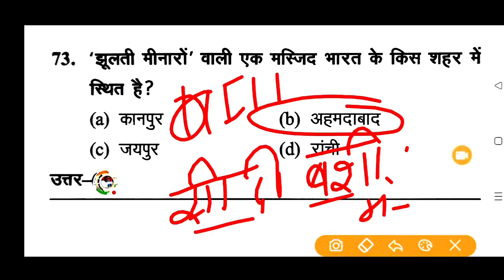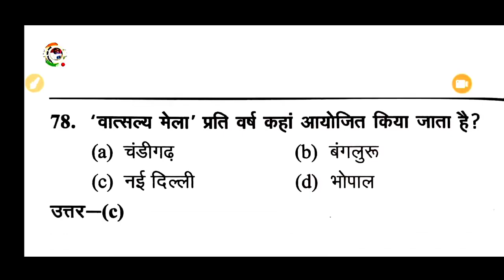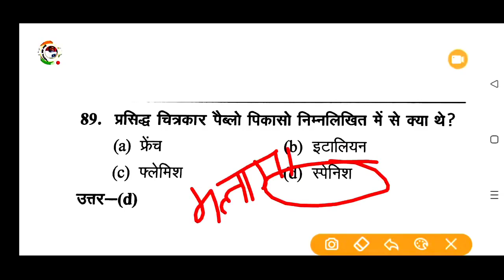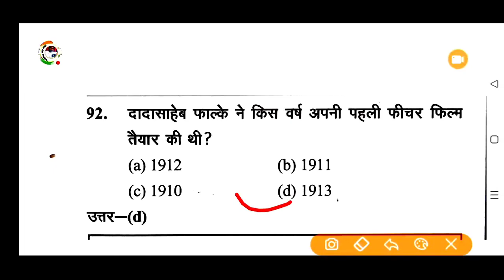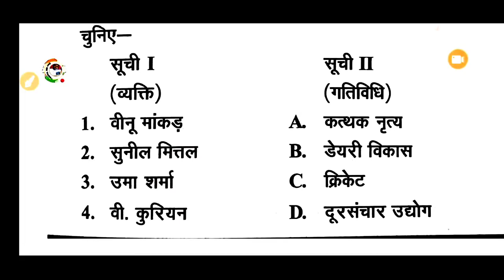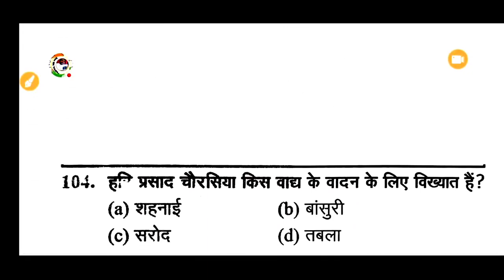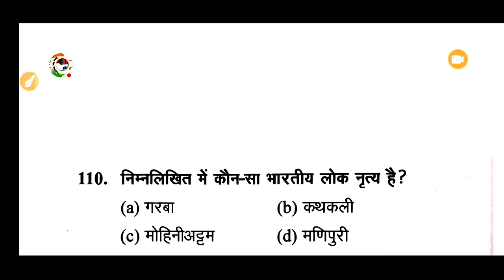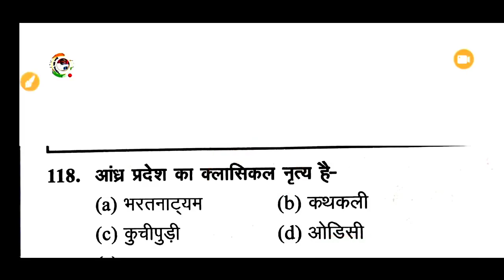upsssc pet live test || Pet top gk Test || pet preparation ||pet practice set